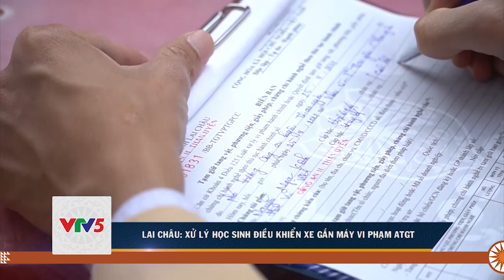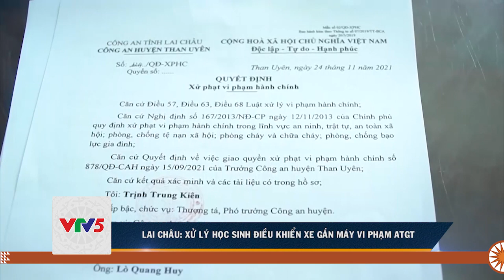LAI CHÂU: XỬ LÝ HỌC SINH ĐIỀU KHIỂN XE GẮN MÁY VI PHẠM ATGT | VTV5